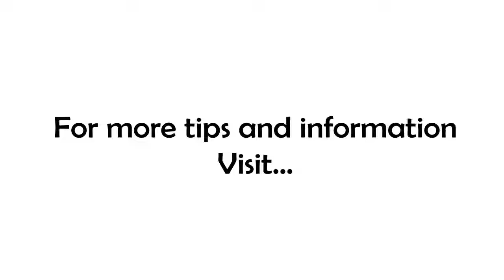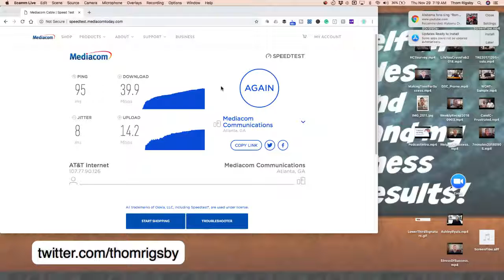How To Deal With "Best Intentions"